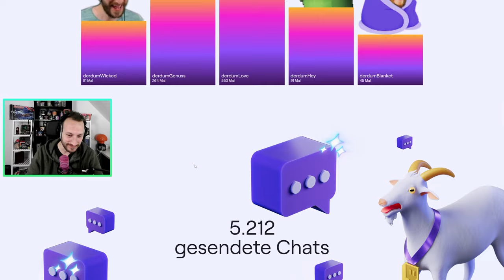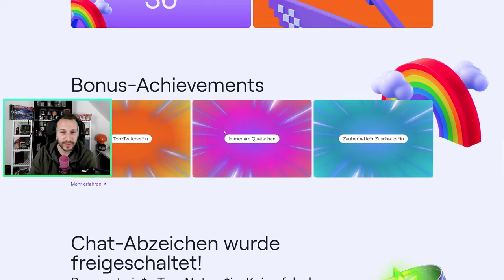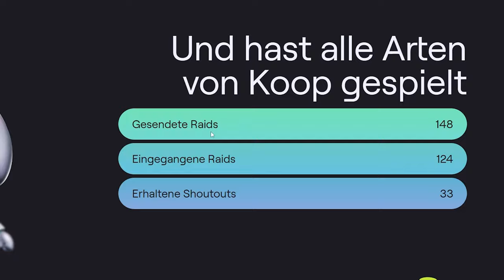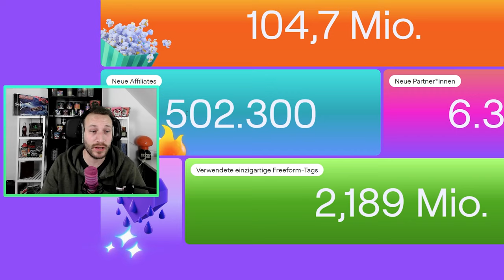Twitch Recap 2023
Twitch macht es Spotify & Co. gleich und präsentiert uns einen "Twitch Recap" von 2023! Lasst uns meinen gemeinsam anschauen :)